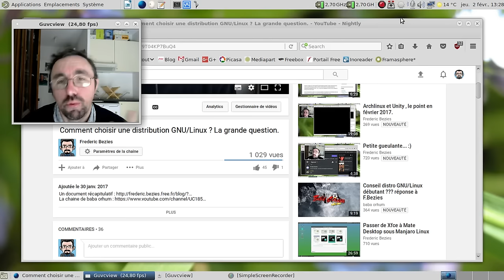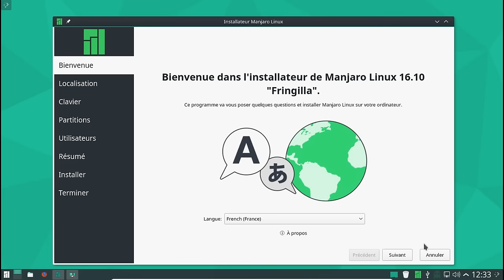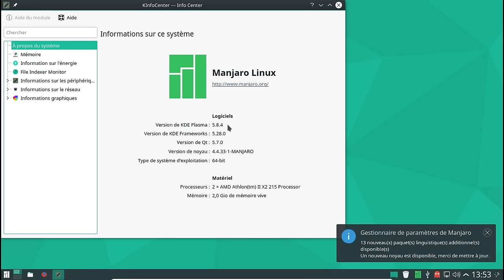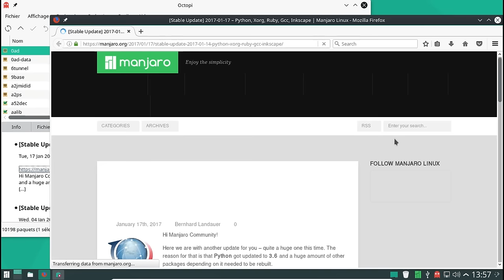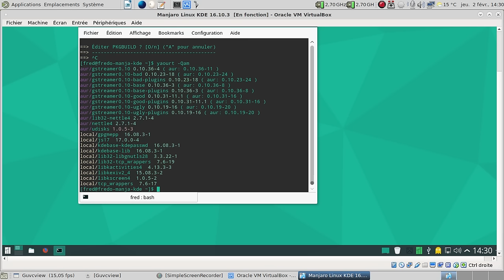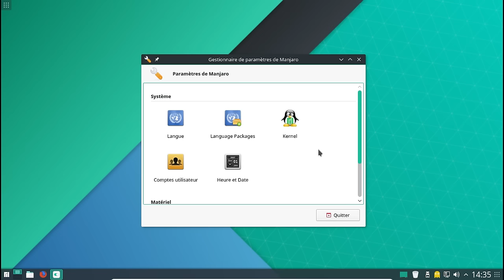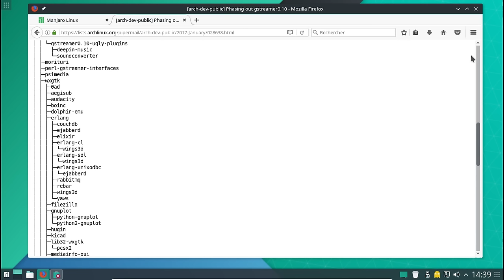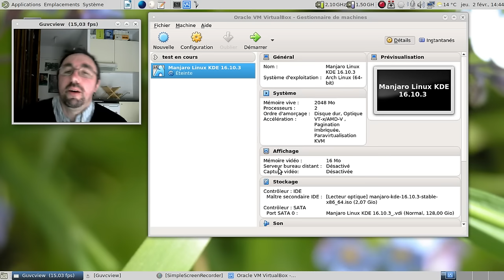Installer et mettre à jour une Manjaro Linux KDE 16.10.3 au début février 2017.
Comment installer et mettre à jour la Manjaro Linux 16.10.3 en version KDE. Vidéo qui sera obsolète au moment de la sortie de la Manjaro Linux 17.01... Mais si ça peut servir entre temps...

L'annonce de la dépréciation de gstreamer-0.10 (évoquée à la 29ième minute de la vidéo)

Horodatage de la vidéo Manjaro KDE :

01:06 : lancement de la Manjaro KDE dans VirtualBox.
02:23 : MHWD prend son temps...
03:23 : Oh, Manjaro KDE est enfin lancée... Ou presque
04:15 : Oh, l'écran d'accueil de Manjaro KDE :)
04:56 : lancement de Calamarès.
05:10 : que 544 mises à jour ? Cool :)
06:00 : mise en pause, le temps que le système s'installe.
06:11 : de retour, une grosse quinzaine de minutes plus tard pour rédémarrer la machine.
08:04 : le redémarrage est effectué.
08:45 : SDDM se lance.
10:13 : KDE est chargé... Et on peut enfin l'utiliser. Et on est tombé à seulement 521 mises à jour.
10:35 : un peu de retard, histoire de justifier le grand nombre de mises à jour.
11:08 : octopi est chargé. Où est la fonction de rafraichissement des miroirs disponibles ?
12:28 : et l'actualité de la Manjaro concernant les mises à jour et autres joyeusetés de ce style ?
13:18 : première tentative de mise à jour...
13:53 : ...qui foire. Avec l'explication qui va bien...
14:44 : merci la mise à jour vers Xorg-server 1.19.1... :(
15:30 : parfois, la ligne de commande doit être employé... Ennuyeux pour les personnes effrayées par cet outil.
16:05 : la source du problème de mise à jour en pleine lumière.
17:00 : merci Octopi de proposer l'utilisation de pacman-mirrors en mode graphique...
18:22 : lancement de la mise à jour en mode texte.
18:39 : Une grosse demi-heure plus tard...
20:28 : la mise à jour monstrueuse est presque terminée :)
20:46 : utilisons yaourt -Qam pour connaitre les paquets AUR et étrangers de l'installation.
21:18 : on relance la Manjaro Linux KDE.
22:33 : SDDM le retour :)
23:25 : enfin sous KDE :)
24:18 : installons les traductions manquantes :)
25:46 : faisons mumuse avec les outils de Manjaro Linux :)
27:08 : et si on demandait à n'être notifié que pour l'arrivée des noyaux LTS ?
27:43 : les paquets à faire recompiler... Vraiment ?
29:33 : le message concernant la dépréciation des paquets gstreamer-0.10.
30:47 : merci l'outil de traduction de Google :)
32:27 : ah, Octopi... Et ses manques en terme d'utilisabilité... On gère comment les paquets orphelins ?
33:25 : yaourt -Qdt et la suppression des paquets orphelins...